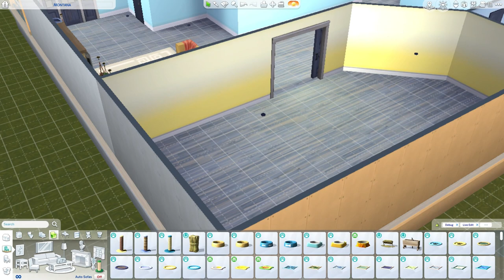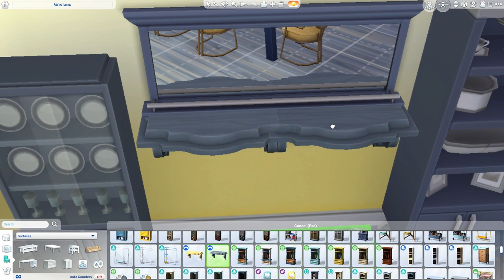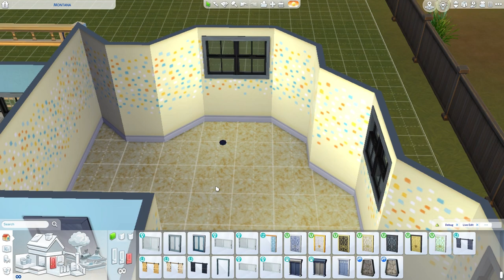50 states Montana